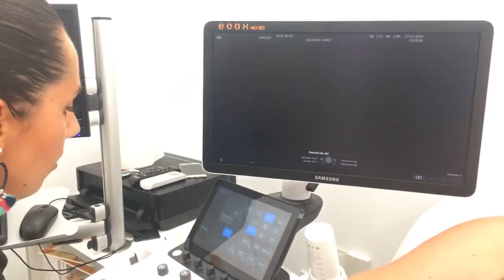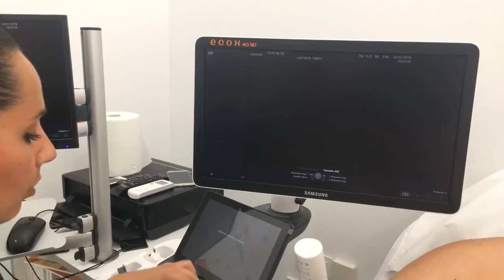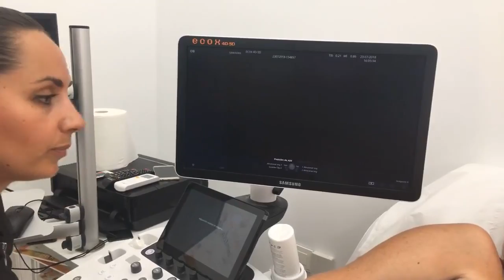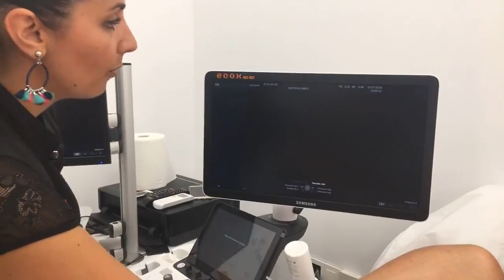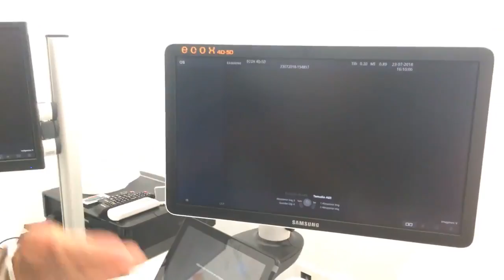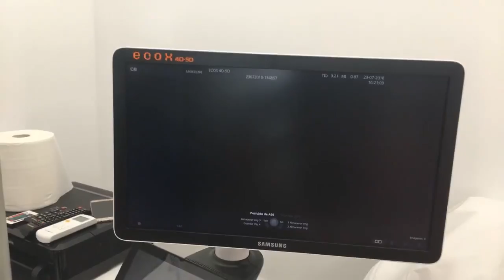ECOX 4D 5D 2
Pianno39 se desplaza al centro de Orihuela de ECOX 4D 5D para mostraros la magia de ver a vuestro futuro bebé...
Además, ofrecen 20€ de descuento a las clientas que vayan de parte de Pianno39